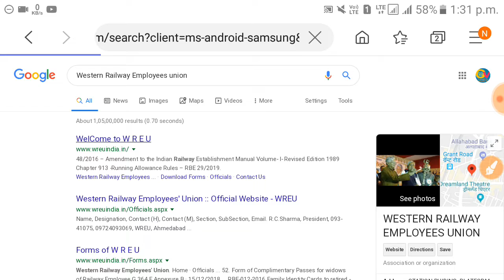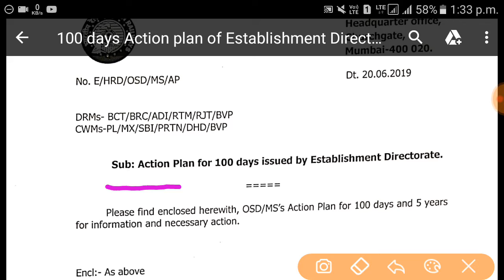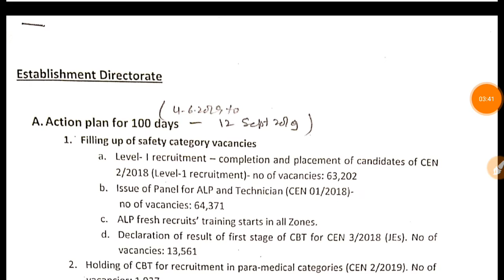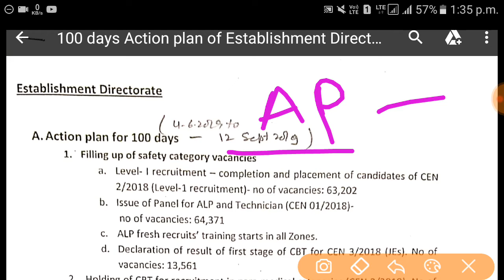RRB NTPC পরীক্ষা 2019 কবে হতে পারে ? Official Notice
আজকে আপনাদের আলোচনার বিষয় ছিল RRB NTPC 2019 পরীক্ষার Date নিয়ে Official Update